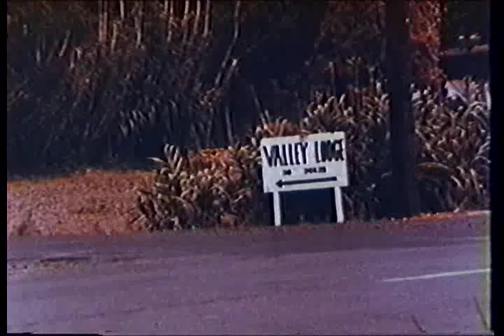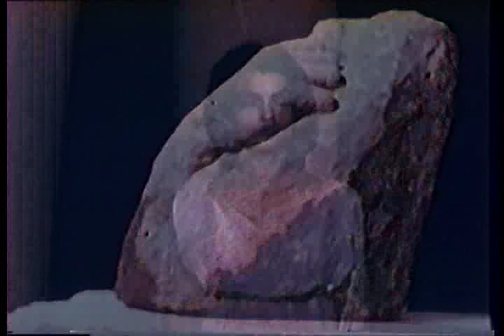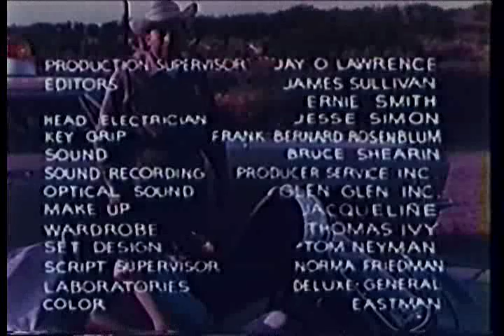Manos The Hands of Fate USA 1966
Manos: The Hands of Fate (stylized onscreen as "MANOS" The Hands of Fate) is a 1966 American independent horror film written, directed, and produced by Harold P. Warren.

While on vacation near El Paso, Texas, Michael, Margaret, their young daughter Debbie and their dog, Peppy, drive through the desert in search of a hotel called "Valley Lodge". Margaret insists they are lost...

Cast:
Harold P. Warren as Michael
Diane Mahree as Margaret
Jackey Neyman as Debbie